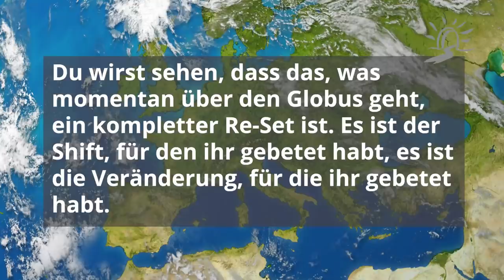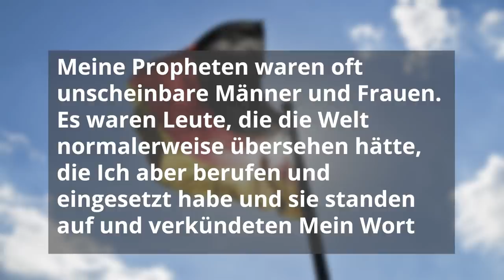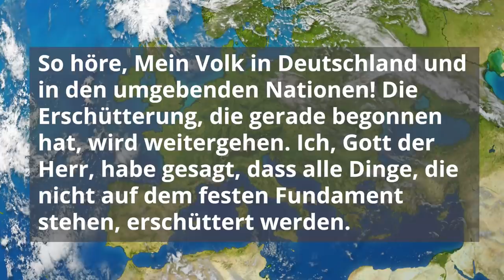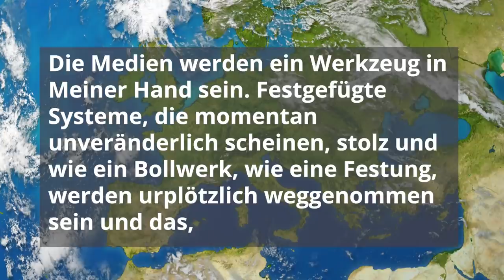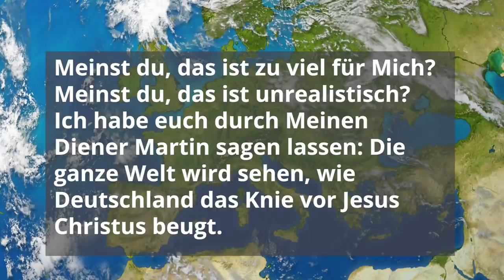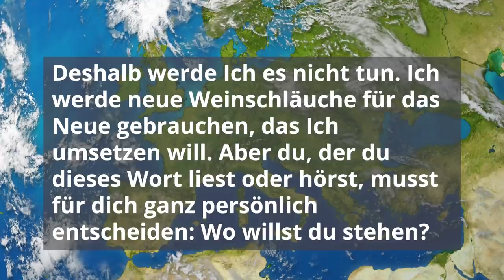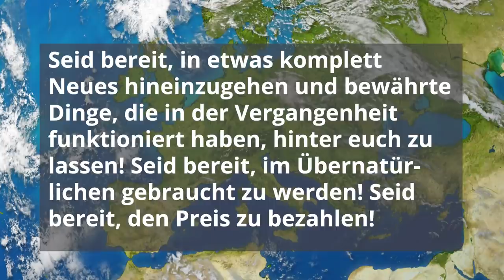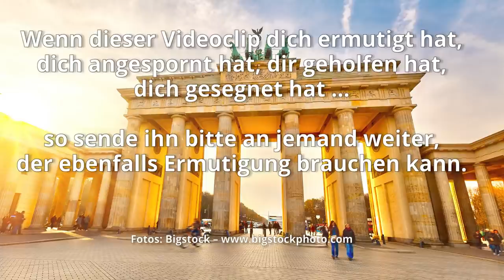"Die Erschütterung wird weitergehen" - Prophetie für Gottes Volk in Deutschland und seine Nachbarn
Am 26. April 2020 erhielt  Martin ein prophetisches Wort für Gottes Volk in Deutschland und seine Nachbarländer ... damit auch Österreich!

Zum richtigen Umgang mit Prophetie beachte bitte:
1.Korinther 14,1+3+5+31+39
2.Petrus 1,21
1.Thessalonicher 5,20-21
Amos 3,7-8

Hallelujah TV Österreich bringt dir gute Nachrichten aus Österreich: Menschen aus Österreich berichten über liebevolles und mächtiges Eingreifen Gottes in ihr Leben. Das ist eine erfrischende und neue Perspektive auf Gott und das Leben.

Unter anderem heißt es in diesem Wort:

„Die Erschütterung, die gerade begonnen hat, wird weitergehen. Ich, Gott der Herr, habe gesagt, dass alle Dinge, die nicht auf dem festen Fundament stehen, erschüttert werden. Gemeinden werden erschüttert werden, Dienste werden erschüttert werden, Städte werden erschüttert werden, Firmen werden erschüttert werden, gesellschaftliche Systeme aller Art werden erschüttert werden, das politische System wird erschüttert werden. Es werden Wellen und Wellen von Erschütterung über diese Nation gehen und über den ganzen Kontinent.

Ich werde es gebrauchen. Ich werde es verwenden und diese Nation und ganz Europa wird eine Phase erleben, wie sie kein Zukunftsforscher jemals sich hätte ausdenken können. Es ist die Phase, die Propheten vorhergesagt haben. Es ist eine Phase, wo Ich Meinen Geist ausgießen werde. Es ist eine Phase, wo Dinge, die über viele Jahre und Jahrzehnte unmöglich waren, urplötzlich geschehen. Zeichen, Heilungen, Wunder, gewaltige Krafttaten. Es ist eine Zeit, wo man in jedem gesellschaftlichen Bereich Hochachtung und Ehrfurcht vor dem hat, was Ich tun werde.“

Denn es steht geschrieben: So wahr ich lebe, spricht der Herr, mir wird sich jedes Knie beugen, und jede Zunge wird Gott bekennen.
Römer 14,11